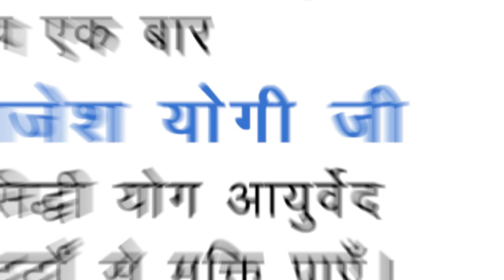पेट फूलने की समस्या है (stomach problem) ? महर्षि डॉ राजेश योगी जी । Aarogyam ।